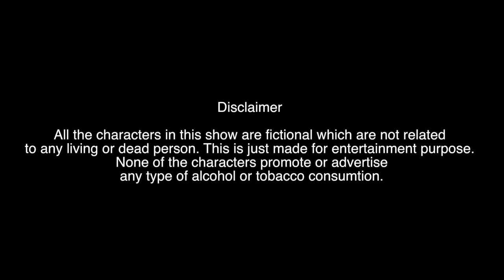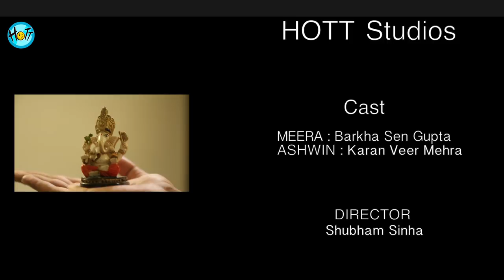SOFA SO GOOD | Couple of Mistakes | S01E18 | Karan Veer Mehra | Barkha Sengupta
Season 01 | Episode 18 - SOFA SO GOOD

Ashwin loves to sleep in a Sofa...or should we say he is forced to love it! Well, every husband needs to be habituated to this special furniture. Who knows, you might need a help. Watch the episode and find out why we are saying this.

Cast:
Barkha SenGupta

Director: Shubham Sinha
DOP: Akshay R. Ahir
Story ,Concept & Screen play: Karan Veer Mehra
Dialogues:Deepak K Bhardwaj
Editor: Rana Singh
Music: Anuj Singh

Creative Directors:
Judhajit Bagchi
Ranadeep Bhattacharyya

Camera & Equipments: Amrohi motion pictures
Sound engineering & Mix: Anil K konakandala
Logo & promo Desinger: Savio Dsilva
Animation: Kiran Vankar
Colour & Graphics: Prakash Singh

Executive Producer:
Kamsin Mehra
Saurabh Kumar

Legal & Finance
Aman Chaudhary

Costume: Craftsvilla
Legal & Finance: Prashant Rathi
Social Media & Marketing: DG Avatar Media

Assistant Director:
1. Parimal Goel
2. Ajay Mathur

Special Thanks:
Sumeet Hukamchand Mittal
Waseem Amrohi
Prashant Rathi